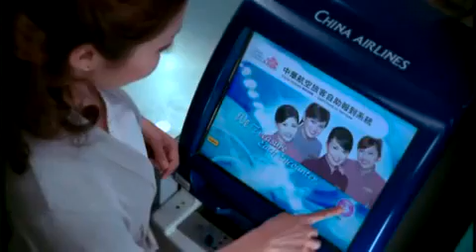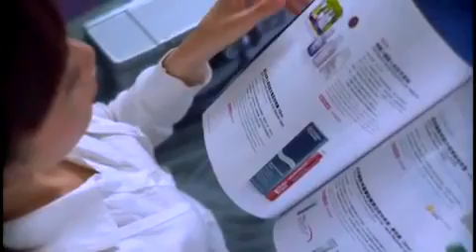Janice 甄玲司- 華航形象廣告.作品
生日9/20，愛米奇，酷企鵝，跳舞，游泳
工作經驗有：舞蹈/記者會/尾牙/展場/平面/廣告/走秀
親自管理與經營,有任何邀稿case合作與代言活動,可洽粉絲團內訊息喔